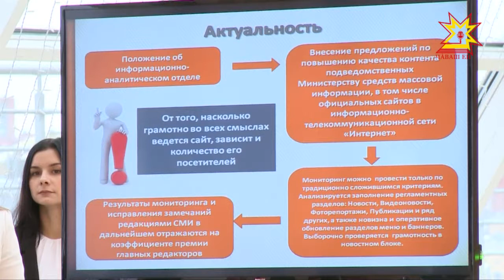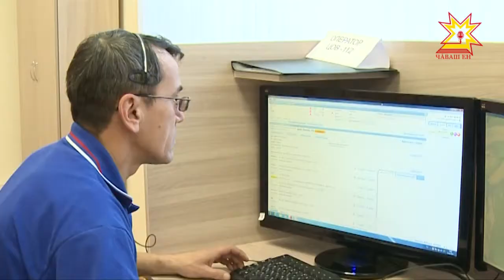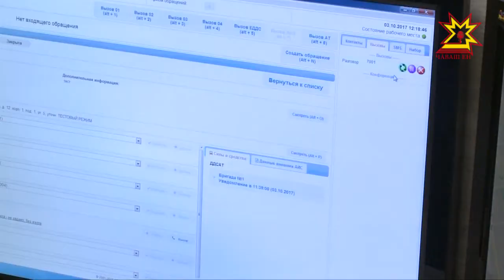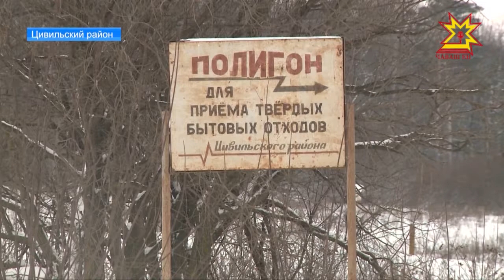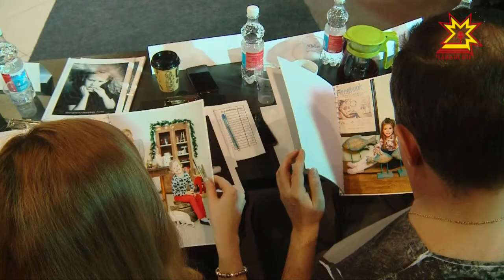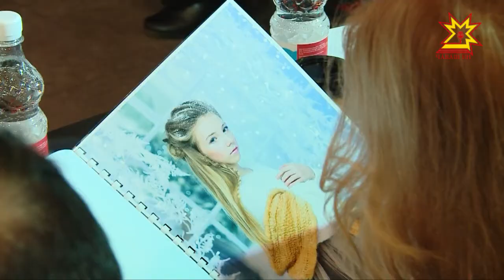Республика 26.12.2017 на русском языке. Вечерний выпуск